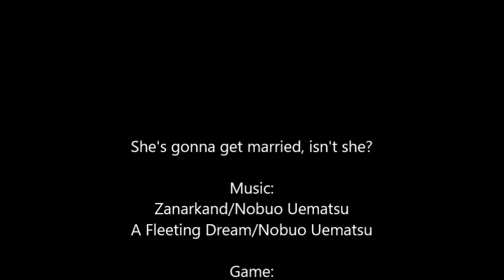L Plays FFX (HD R) Pt.44 Seymour Butts' Fanfiction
Stop trying to get Yuna to role-play you weirdo!

And get a haircut!